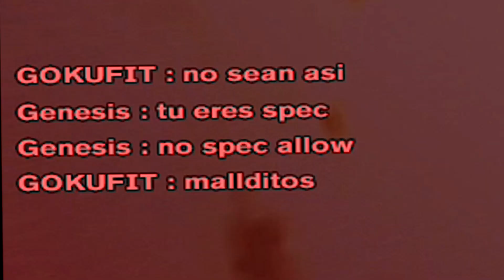Timeless & Friends | Combat Arms Random Moments - Episode 11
you can tell im putting less and less effort into each of these videos